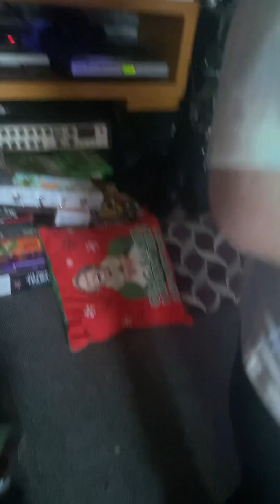￼ music games, part one